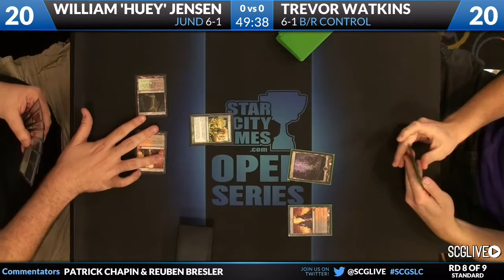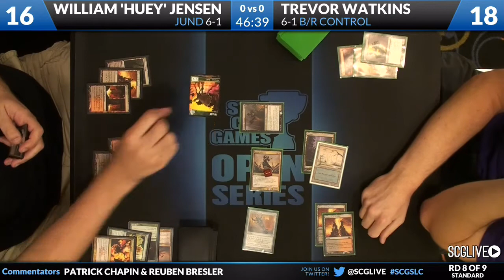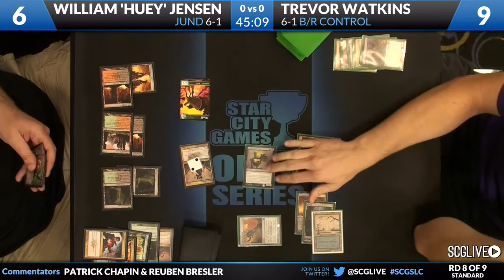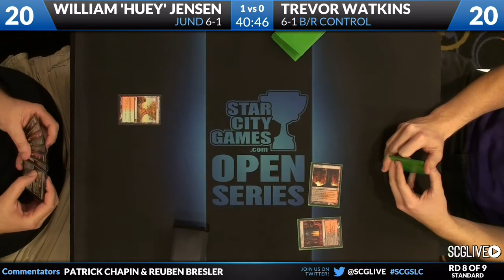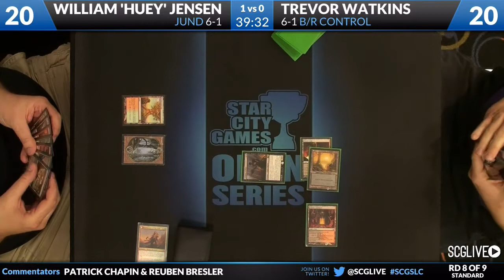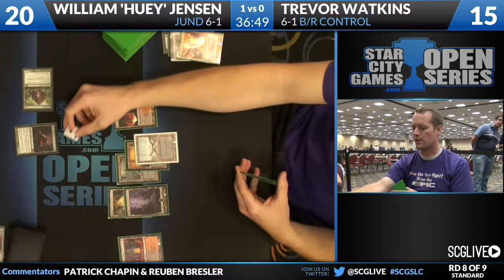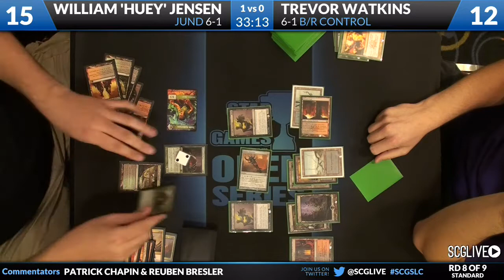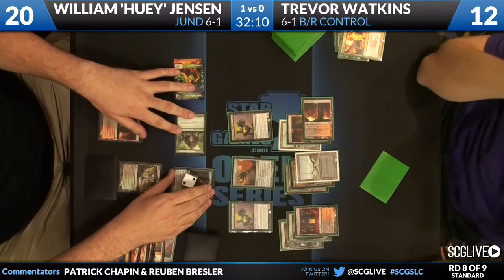SCGSLC - Std - Rd 8 - William Jensen vs Trevor Watkins